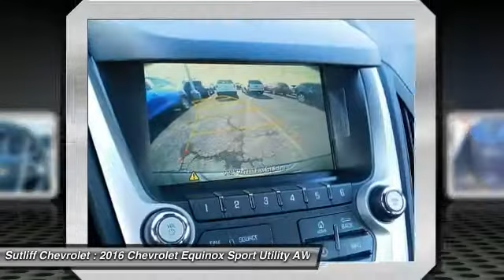2016 Chevrolet Equinox Harrisburg PA 65454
2016 Chevrolet Equinox LT

Sutliff Chevrolet
1251 Paxton St

Tax, Tag, & Title are additional. Price includes all applicable rebates (in lieu of incentivised financing rates), except private offers, residency restrictions may appy. See Dealer for details: $1,000 - Balitmore, Harrisburg, Washington DC Auto Show Bonus Cash. Exp. 02/15, $1,000 - Chevrolet ST (Super Tag) Select Model Bonus Cash. Exp. 02/29, $750 - General Motors Consumer Cash Program. Exp. 02/29, $750 - Chevrolet Select Market Bonus Cash. Exp. 02/29